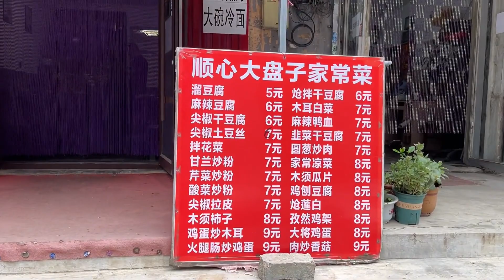沈阳胡同里的苍蝇馆子，做了40年酱肘子15一盘，铁锅炖鱼，酸菜汤